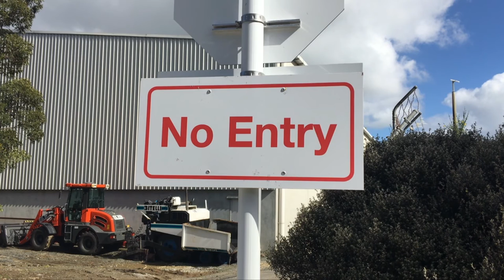DCC upgrades stormwater system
Dunedin authorities are trying to prevent a repeat of last year's severe flooding, which prompted a review of the stormwater system.

A new screen has just been installed at the Portobello Road pumping station.

And while there's no guarantee it will stop flooding, at least it will ensure the system works at full capacity.